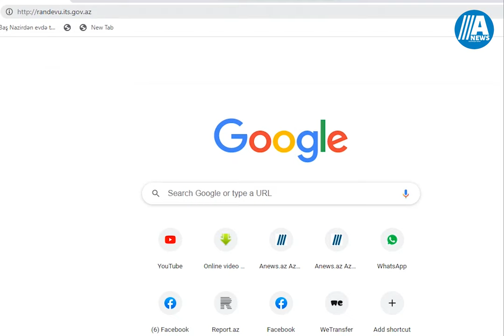Vaksini vurdurmazdan öncə bunları bilməlisiniz - Bunları Bilirdinmi? #1